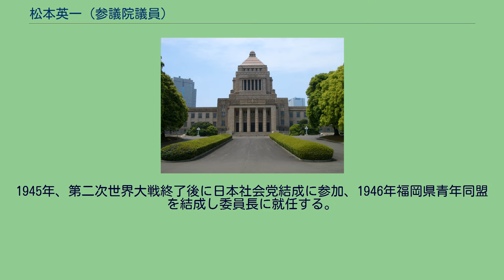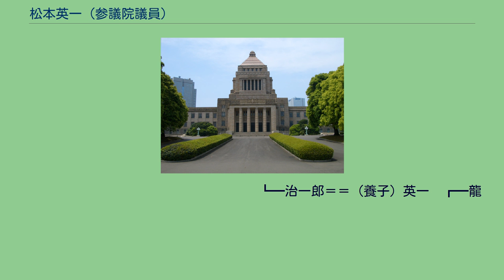松本英一 (参議院議員)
松本 英一（まつもと えいいち、1921年〈大正10年〉1月5日 - 1994年〈平成6年〉7月19日）は、日本の政治家、部落解放運動家、土木建築業者。
松本治一郎の甥で養嗣子にあたる。
元衆議院議員松本龍の父。
元参議院議員。
福岡県福岡市馬出出身。
実父は松本治一郎の長兄の松本治七。
英一の名は住吉高等小学校（治七・治一郎兄弟の母校）の校長の桜井英一（ふさかず。陸軍少佐桜井徳太郎の父）に由来し、松本英一の名も本来は「ふさかず」と読ませた。
福岡県立福岡工業学校建築科を卒業し、1940年に福岡県庁職員となる。
1943年明治大学専門部政治経済科卒業。
1945年、第二次世界大戦終了後に日本社会党結成に参加、1946年福岡県青年同盟を結成し委員長に就任する。
1947年にはおじの松本治一郎の秘書となった。
1953年、家業である土建業松本組の職員となり1960年に部落解放同盟福岡県連合会副委員長となった。
1966年、松本組取締役社長に就任する。
この年治一郎が死去している。
1967年に部落解放同盟中央委員となり1968年の第8回参議院議員通常選挙に全国区から出馬し初当選、以後全国区・比例区から5回連続当選を果たした。
日中友好協会福岡県連合会顧問などを歴任した。
1994年7月19日、参議院議員在職中に死去した。
73歳没。

　　　　　　　　　　　　松本次吉　　┏━治七━━（実子）英一↘︎
　　　　　　　　　　　　　　チエ　　┣━鶴吉　　　　　　　　　↓
　　　　　　　　　　　　　　　　　　┣━ハチ　　　　┏━勝雄　↓
　　　　　　　　　　　　　　　　　　┃高丘松蔵　　　┗━ヒサ　↓
　　　　　　　　　　　　　　　　　　┃　　　　　　　井元麟之　↓
　　　　　　　　　　　　　　　　　　┣━コト（島津家に嫁す）　↓
　　　　　　　　　　　　　　　　　　┗━治一郎＝＝（養子）英一　┏━龍
　　　　　　　　　　　　　　　　　　　　　　　　　　　　　┃　　┣━治郎（18歳で急死）
　　　　　　　　　　　　　　　　　　　　　　　　　　　　　┃　　┣━優三
　　　　　　　　　　　　　　　　　　　　　　　　　　　　瑠璃子　┃
　　　　　　　　　　　　　　　　　　　　　　　　　　　　　　　　┗━めぐみ